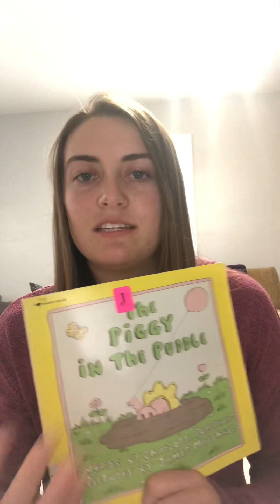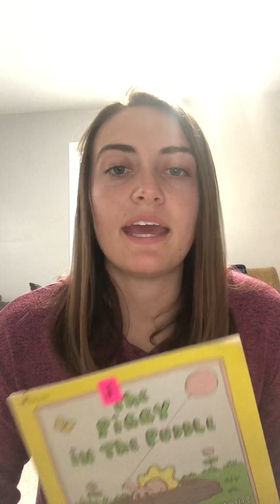The piggie in the puddle- reading log